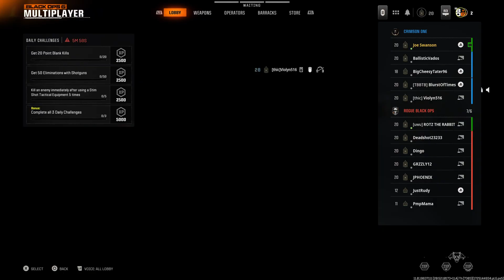Black Ops 6 beta part 6